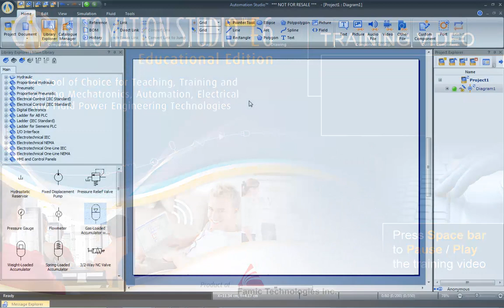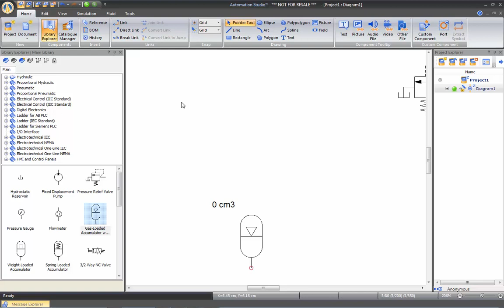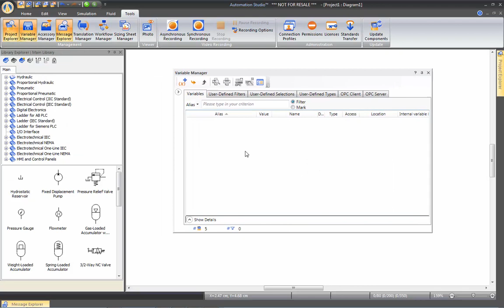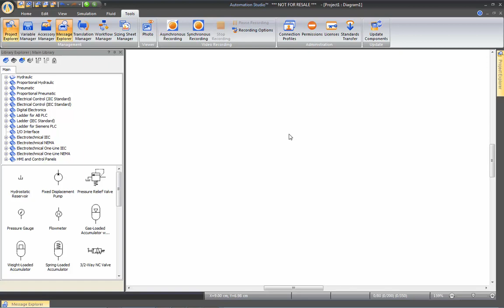Interface - Managing Windows Appearance - Automation Studio™